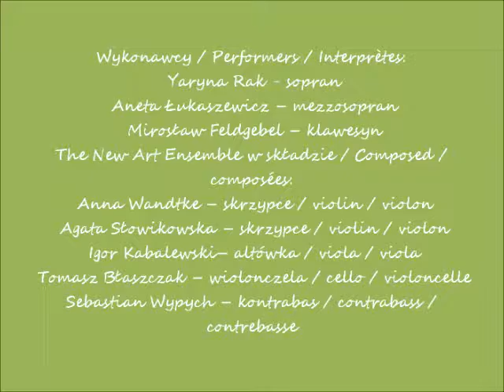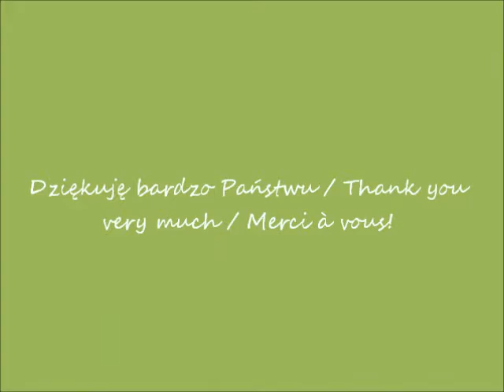2017 01 22 g 18 30 Muzeum Narod cz 1 CANON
koncert / concert / concert:  IN FURORE - VIVALDI
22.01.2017